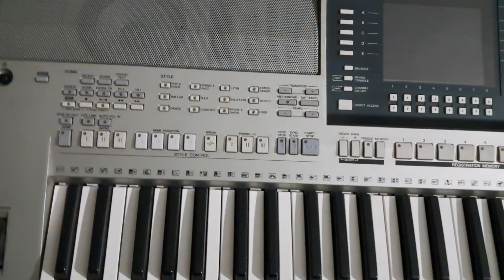Bán 2 cây Organ Yamaha Psr S710 đẹp 98% || Bo mạch zin 100%|| Giá dưới 10tr || Hotline:0931.269.333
🌸🌸🌸NHẠC CỤ THÀNH PHÚC🌸🌸🌸
🚍🚍M-U-A B-Á-N - TRAO ĐỔI ĐÀN CŨ - MỚI
✅✅BÁN HÀNG TRẢ GÓP .
NHẬN CÀI ĐẶT SAMPLE_GỐC_NCTP2024 TẤT CẢ CÁC DÒNG ĐÀN S670- s750- s950- S770- S970- S775- S975- Sx600 - Sx700- Sx900- Genos
KORG PA600- PA700- PA900- PA1000 .
🌍 Googlemap: Nhạc Cụ Thành Phúc
🏩🏩 Ngã 3 Quán Tròn- Quảng Phú Cầu - Ứng Hòa - Hà Nội.
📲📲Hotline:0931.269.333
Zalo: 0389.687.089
🌸🌸NHẠC CỤ THÀNH PHÚC- UY TÍN TẠO NIỀM TIN🌸🌸